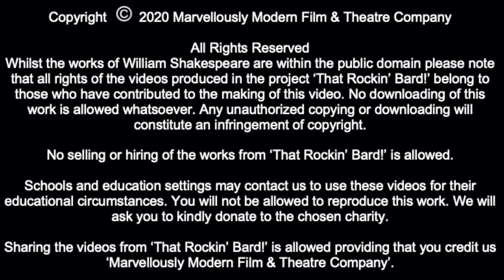SONNET CXIV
Performer - Rachael Link
Composer - Marvellously Modern Film & Theatre Company

About us!